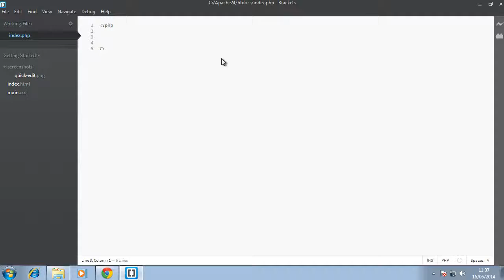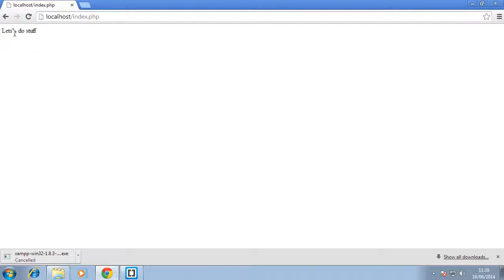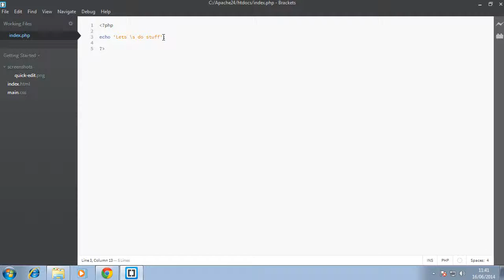Php Tutorial - Escaping Values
Php tutorial to show how to escape values, inside strings. These videos are based on the modern php5.5